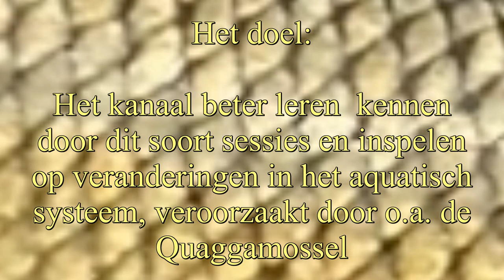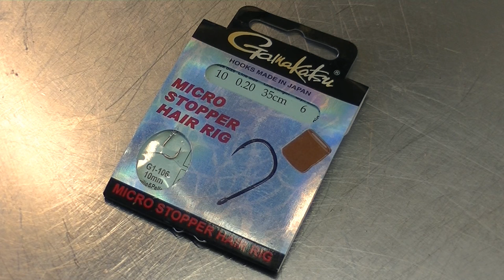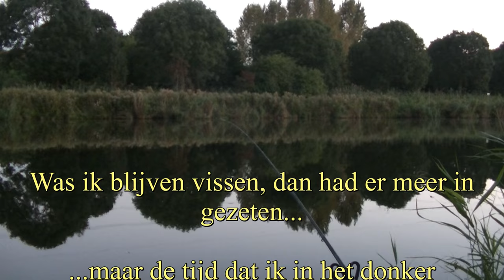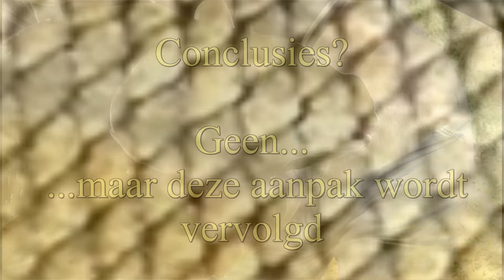Strategisch FEEDERVISSEN 2016 met een Knipoog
Karper Snoek, het kanaal vol echte hengelsport met ups en downs.
bij het feedervissen en snoeken met zelfgemaakte streamers. Monstervissen zijn mooi meegenomen, maar geen doel op zich. Het gaat KarperSnoek vooral om plezier en de natuurbeleving. Of het nu op groot water is, of in de polder. Al was die snoek van 121 cm wel een hoogtepunt en zijn zware kapers meer dan welkom.